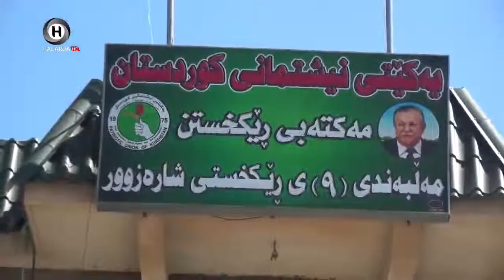كۆبونه‌وه‌ی لایه‌نه‌ سیاسیه‌كان له‌ پارێزگای هه‌ڵه‌بجه‌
HALABJA TV